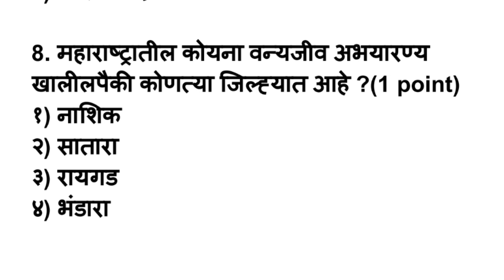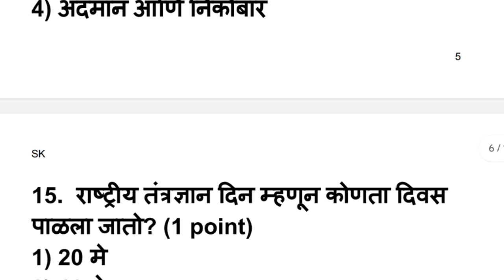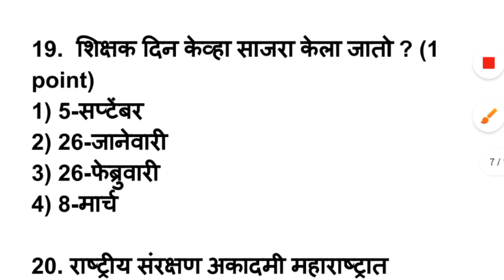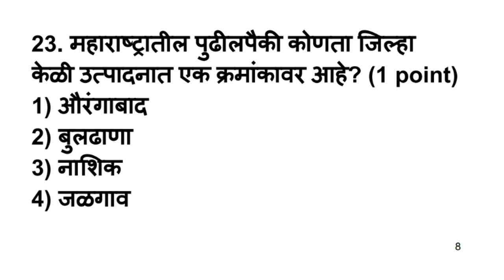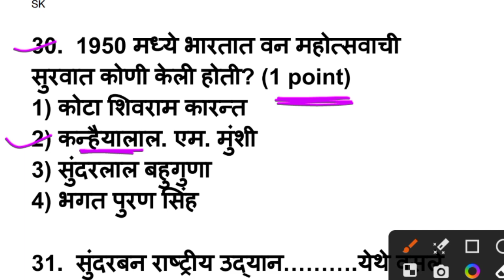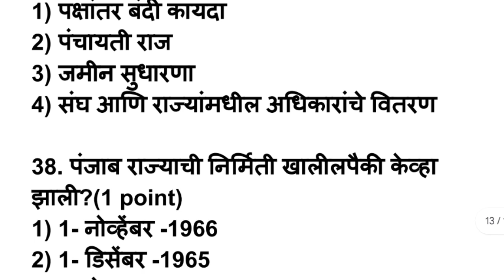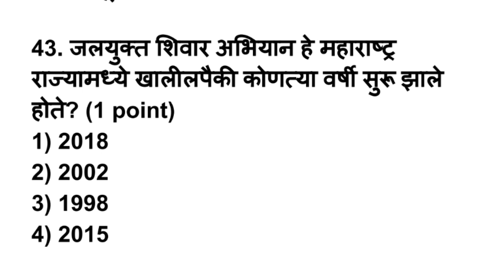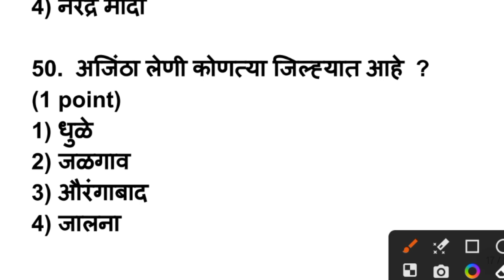राज्य उत्पादन शुल्क दारू बंदी पोलिस भरती पेपर | Daru Bandi Police bhart Question Paper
15k हजार प्रश्न संच आणि सर्व विषयाचे नोट्स ( फक्त ₹ 99 मध्ये 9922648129 )
फोन पे करा ( what's app वर पाठवा )

15k हजार प्रश्न संच आणि सर्व विषयाचे नोट्स ( फक्त ₹ 99 मध्ये 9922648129 )

Talati
Current affairs
Talati bharti
पोलीस भरती
 बँकिंग भरती
स्टाफ सिलेक्शन
Indian army
Indian Navy

Dosto app video dekhiye